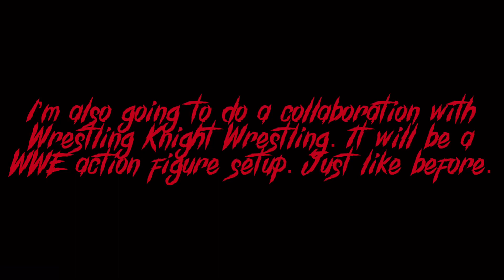Official Announcements: 06.16.20